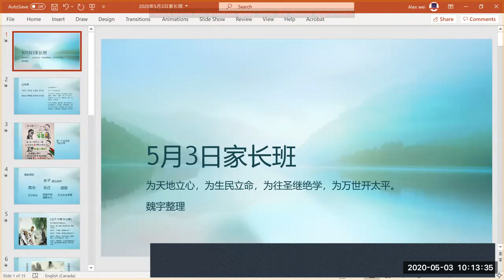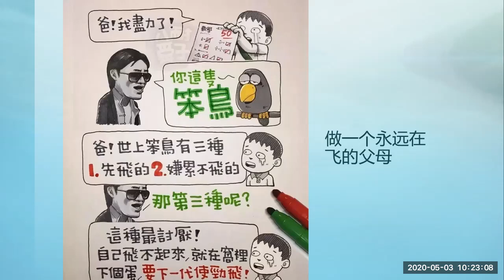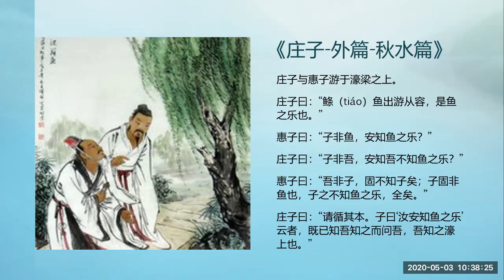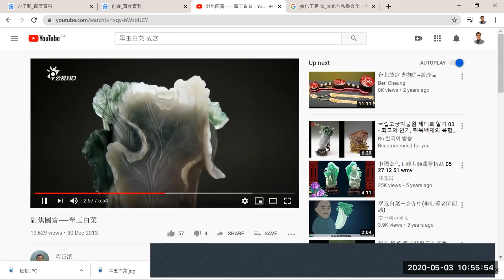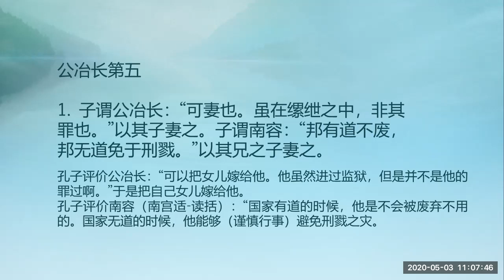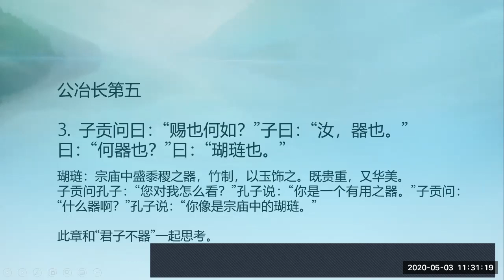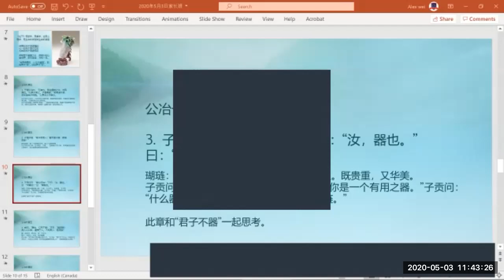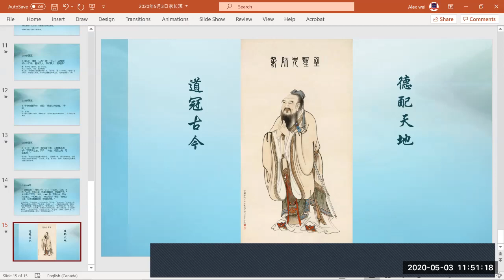《弟子规》和《论语》学习20200503 加拿大弟子规学会家长班